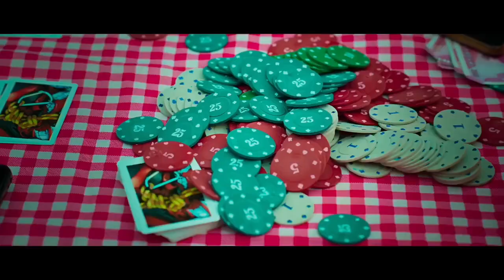21 divas official trailer|| review|| !LOVE લઇને AAVI લાગણી, આ FAMILY માં KONI પૂરી THASE માંગણી! 😍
ફિલ્મ//_  21 divas- નુ ઓફીસર  trailer link 🖇️

full cradit of this trailer_ theredflagentertainment5428🙏